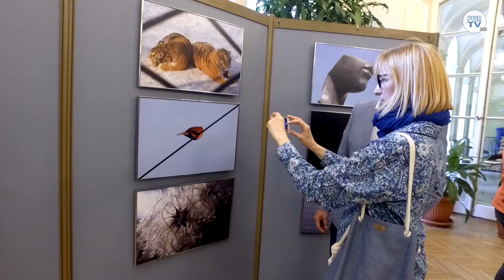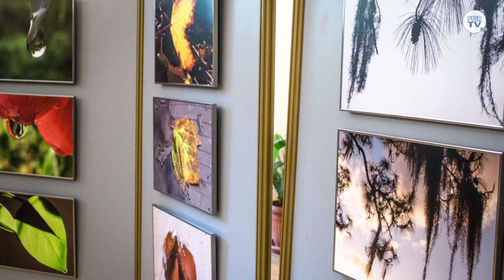Malowane światłem 4 - wystawa fotografii Jana i Doroty Madey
"Malowane światłem 4" to kolejna odsłona wystawy prac fotograficznych profesora Jana Madeya i Doroty Madey.